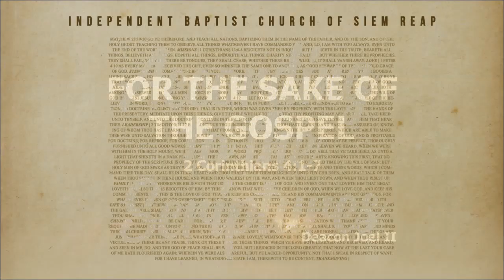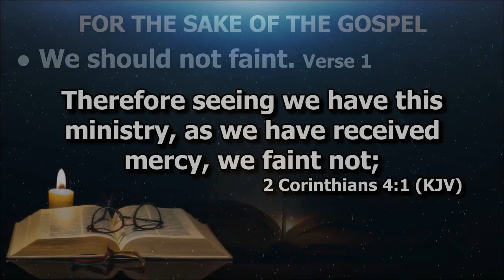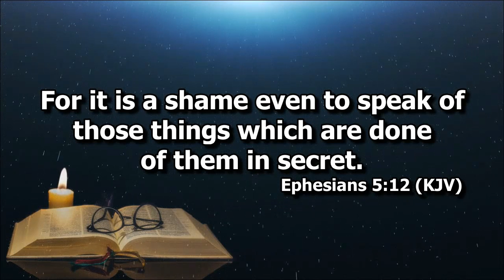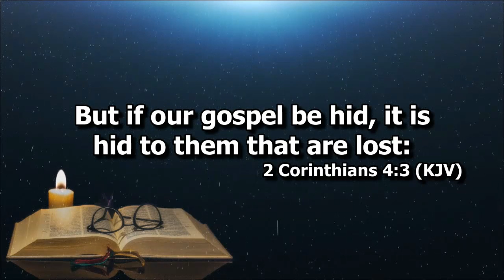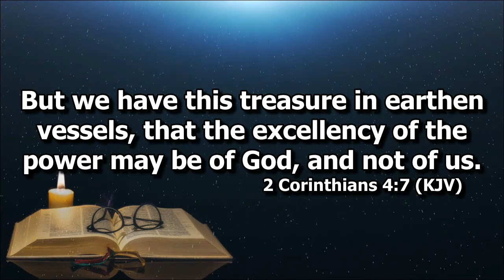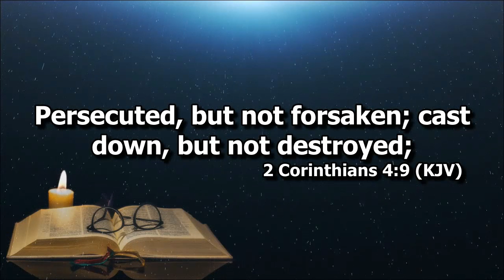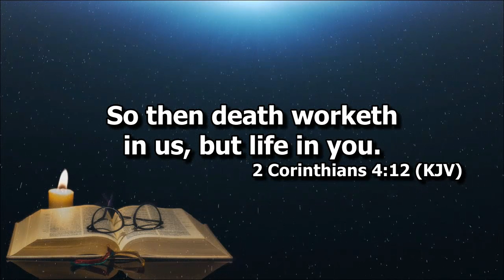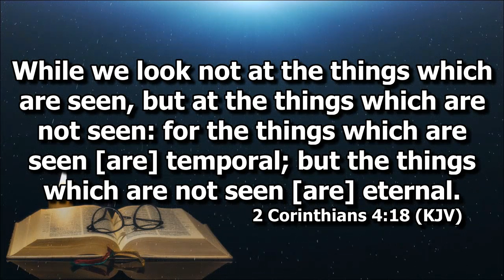For The Sake Of The Gospel - 2 Corinthians chapter 4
5th Preaching on 2 Corinthians by Deacon Joel II